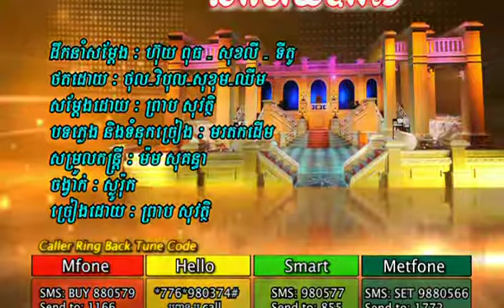Lear Hery Paris-Sovath